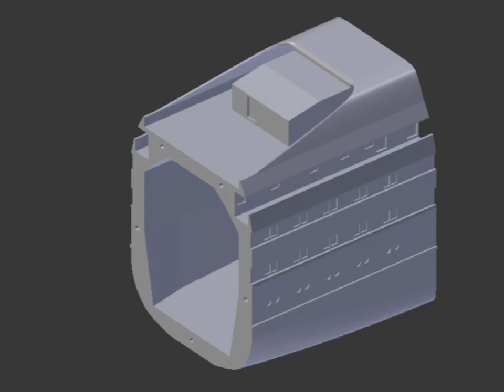Ship model - Sea Goddess / Sea Dream. Building ship on a 3D printer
The process of building a ship model, on a 3D printer
Creating a 3D model, in the program - Blender 3D
Scale - 1:200
Length - 52cm
Width - 7,3cm